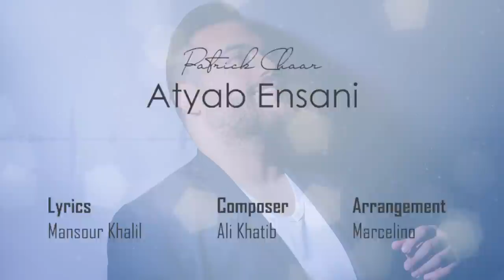Patrick Chaar - Atyab Ensani [Official Lyric Video] // باتريك الشعّار - أطيب إنسانة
Lyrics: Mansour Khalil
Composer: Ali Khatib
Arrangement: Marcelino